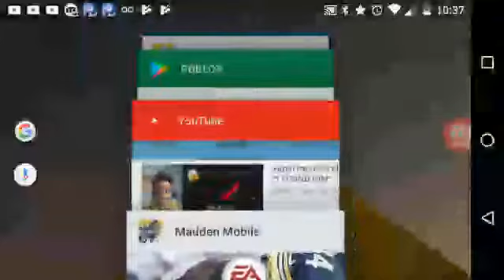Idle miner short gameplay